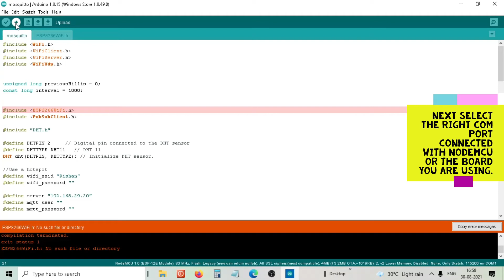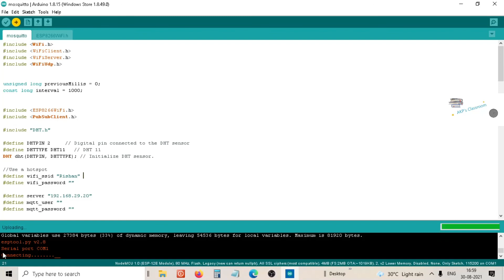How to Solve Error ESP8266WiFi.h No such file or directory in Arduino Ide NodeMCU .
Error ESP8266WiFi.h  No such file or directory in Arduino Ide NodeMCU Problem Fixed with step by step guide.